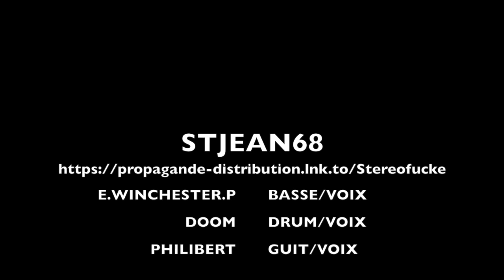STJEAN68, OBÉDIENCE / HURLER COMME DES LOUPS @ 4 BARILS, Arvida, 6 AVRIL 2019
STJEAN68, OBÉDIENCE ET HURLER COMME DES LOUPS @ 4 BARILS 6 AVRIL 2019